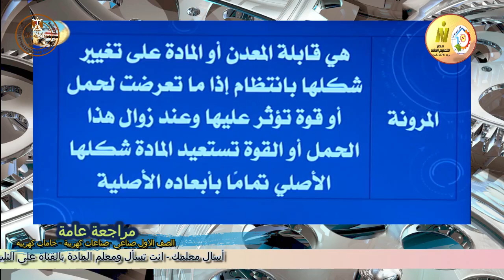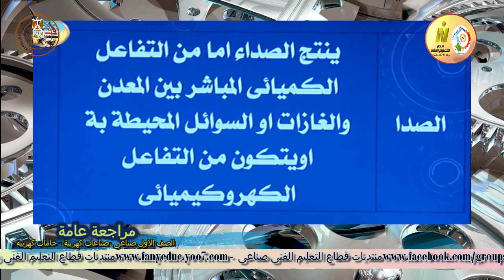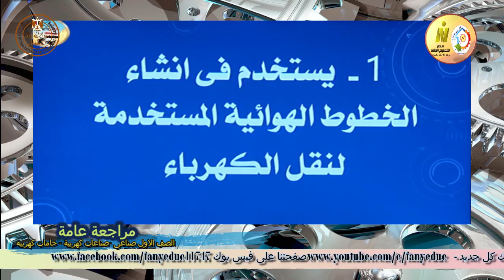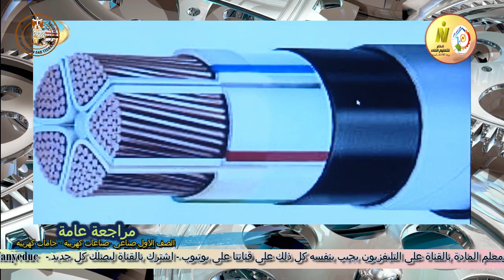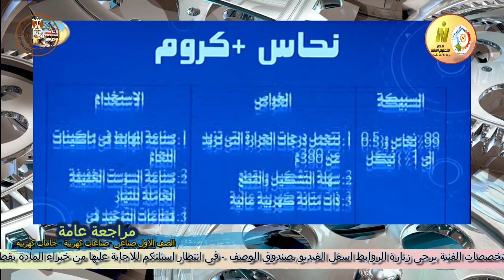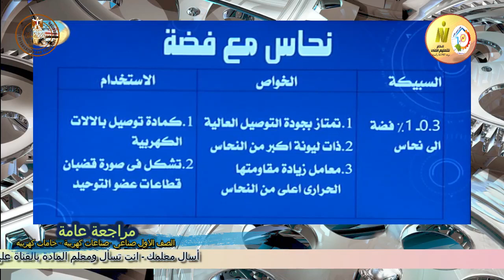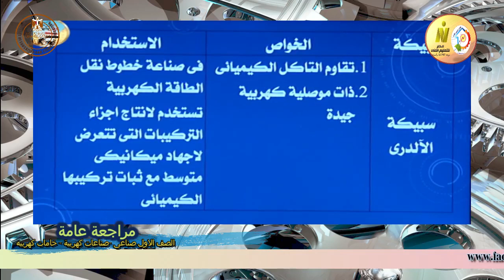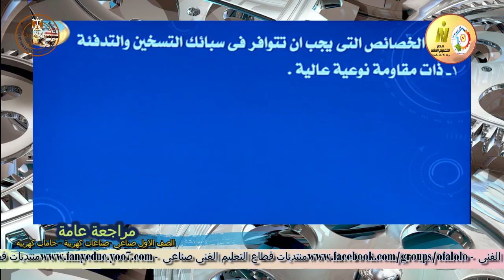الصف الاول صناعى - صناعات كهربية - خامات كهربية - مراجعة عامة - أ مصطفى الناقة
وقريبا منتديات التعليم الفنى المتقدم للصفين الرابع والخامس